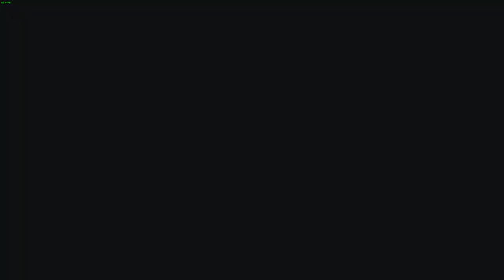Part 9 My First Time Playing Solasta Crown Of The Magister!